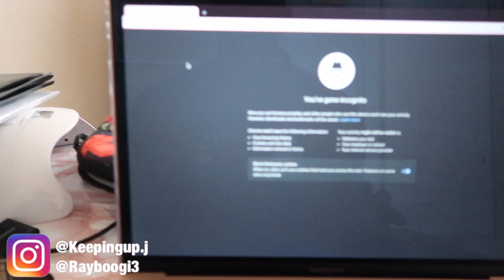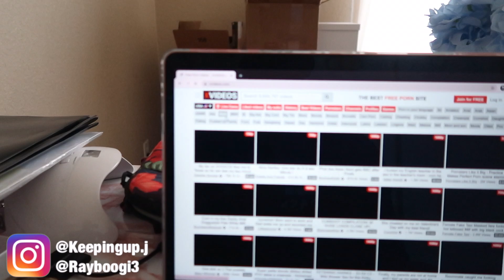GOT CAUGHT WATCHING P**N ON MY WIFE LAPTOP💦🍆...*SO EMBARRASSING*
J&R GanG ™️🤟🏾

                                                  MERCH COMING REAL SOON !

I hope you guys enjoyed this video❤️ Comment any video ideas you guys wanna see Pranks, Storytime, Challenges, Q&A,Vlogs.